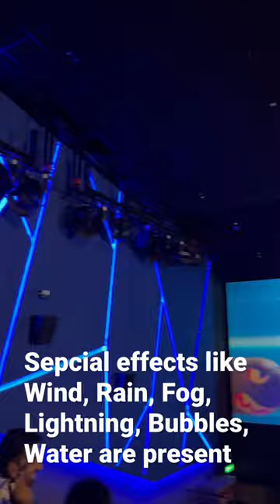4DX Cinemas Experience-Motion Seats,Wind,Fog,Lighting,Bubbles,Water & Scents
The Super Mario Bros. Movie. FAST X. Marvel Studios’ Ant-Man and The Wasp: Quantumania
Marvel Studios’ Guardians of the Galaxy Vol. 3
Black Adam
4DX Cinemas Next Generation - Motion Seats, Wind, Fog, Lighting, Bubbles, Water & Scents
4DX Next Generation Movie Cinemas - (Total Immersive Environment EFX Theatre) are the newest evolution in the 4D cinema experience. In a total immersive environment where you actually “feel” the action on the screen, from the seats you are sitting in to the effects around you.

Providing a revolutionary cinematic experience which stimulates all five senses, the 4DX includes high-tech motion seats and special effects including wind, fog, lightning, bubbles, water, rain and scents, in both 2D and 3D formats.

4DX is the brand name of the cinema company created by CJ 4DPLEX, a South Korean company. More than 660 Hollywood and local titles have been screened in 4DX.
4DX is an immersive movie technology that adds special effects to the cinema experience, such as motion seats, wind, water, scent, and lighting effects. This creates a more interactive and realistic experience for movie-goers, allowing them to feel as if they are a part of the movie. The seats in a 4DX theater move in sync with the action on screen, while special effects like wind and water are synchronized with the visuals and sounds to create a truly immersive experience. 4DX movies are usually shown in specially equipped theaters and require specific equipment and technology to be properly enjoyed
To date, more than 78,000 4DX seats operate in 678 auditoriums, spanning 65 countries.
From Nintendo and Illumination comes a new animated film based on the world of Super Mario Bros.

Directed by Aaron Horvath and Michael Jelenic (collaborators on Teen Titans Go!, Teen Titans Go! To the Movies) from a screenplay by Matthew Fogel (The LEGO Movie 2: The Second Part, Minions: The Rise of Gru), the film stars Chris Pratt as Mario, Anya Taylor-Joy as Princess Peach, Charlie Day as Luigi, Jack Black as Bowser, Keegan-Michael Key as Toad, Seth Rogen as Donkey Kong, Fred Armisen as Cranky Kong, Kevin Michael Richardson as Kamek and Sebastian Maniscalco as Spike.

The film is produced by Illumination founder and CEO Chris Meledandri and by Shigeru Miyamoto for Nintendo. The film will be co-financed by Universal Pictures and Nintendo and released worldwide by Universal Pictures.
Come and experience a flagship Cinepolis multiplex, open in Seawoods Grand Central Mall, Navi Mumbai.

The Biggest Theatre in Navi Mumbai
4DX 3D Screen
IMAX 3D Screen
New rules to visit Theatre
First Movie In Theatre After Lockdown
Best Theatre in Mumbai
Seawoods Grand Central Mall

Explore the unexplored Places
Best Place in Navi Mumbai
Best place near Mumbai Thane panvel
Most Viewed video
 Navi Mumbai, India
Best place for one day picnic.
Best place to visit for couples, friends group and family.
Place to visit near Mumbai.
Weekend Get Away Near Mumbai | Weekend Trip From Mumbai for A short Break
Traveling After Lockdown
Short ride to this beautiful place near Mumbai